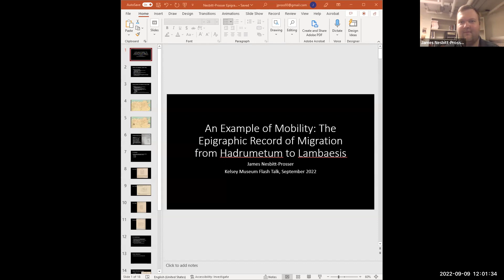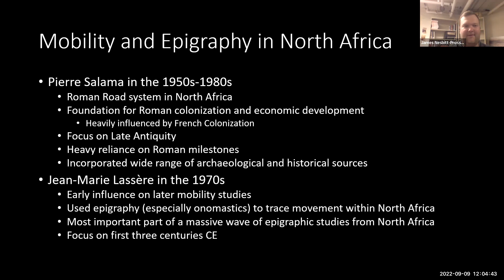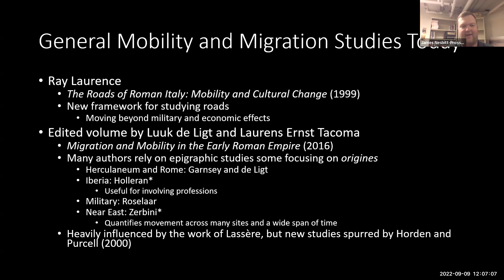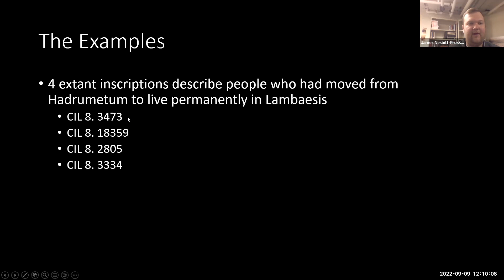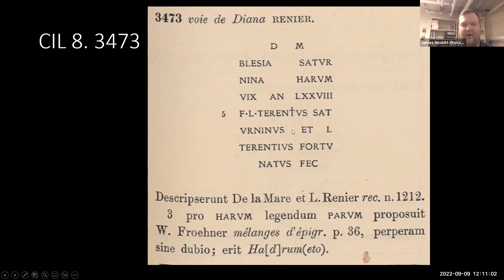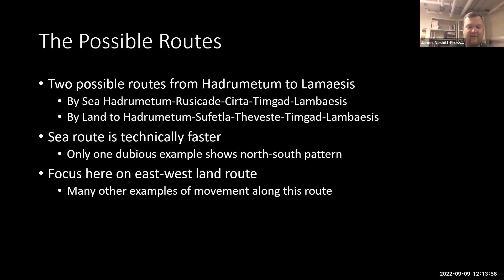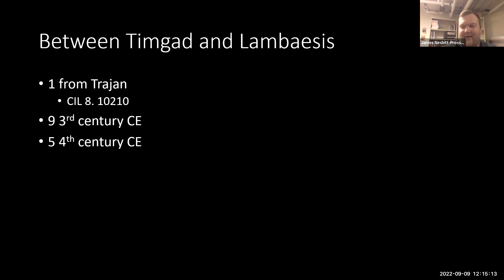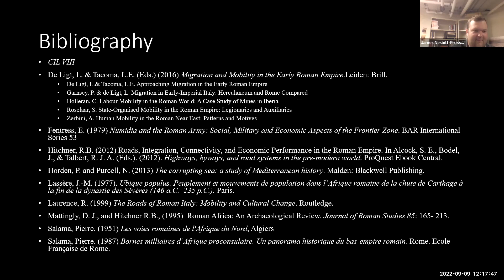Flash Talk: An Example of Mobility: The Epigraphic Record of Migration from Hadrumetum to Lambaesis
“An Example of Mobility: The Epigraphic Record of Migration from Hadrumetum to Lambaesis,” a Flash Talk given by James Prosser on Friday, September 9, 2022.

The work of Jean-Marie Lassère in Roman North Africa has provided a foundation for understanding where and when people were moving across the region in the 1st–3rd centuries CE using several hundred epigraphic examples. In this talk, I closely examine one case of four inscriptions from Lambaesis where people claimed to be from Hadrumetum and integrate them into an understanding of the road system of the area to demonstrate not just where people were moving, but how they were moving across the landscape. This one case study sets the foundation for a wider study of the epigraphic record and the road system across Roman North Africa that fits into more modern trends of mobility and migration studies.

Kelsey Museum Flash Talks are 15-minute Zoom lectures by Kelsey curators, staff members, researchers, and graduate students talking about their recent research or current projects. Each presentation is followed by 15 minutes of Q&A. Flash Talks are free and open to all visitors. They take place at noon on the first Friday of every month.